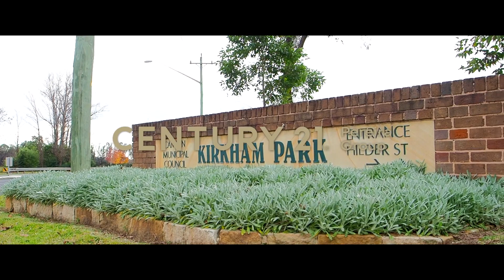23 Kowald Street Elderslie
Customised, yet homely, boasting an open plan layout, yet cosy... Welcome to 23 Kowald Street, Elderslie.

Truly a credit to its fastidious owners who have stayed true to their design brief of creating a unique representation dedicated to homes you would expect to see in parts of the Eastern Suburbs, yet evoking that charm and rustic feel that we all know and love of Camden.